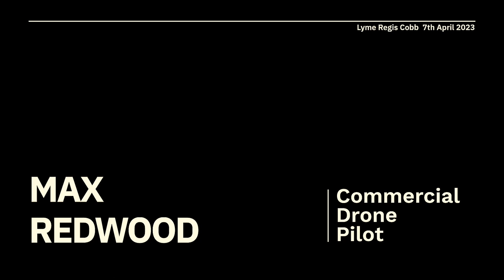Lyme Regis Cobb Wall 7th April 2023 Max Redwood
Lyme Regis Cobb Wall   7th April 2023   Access to Cobb Wall is denied due to Storm Damage to the wall.